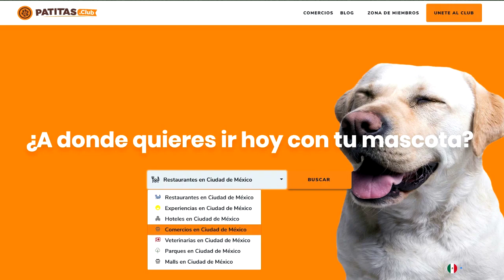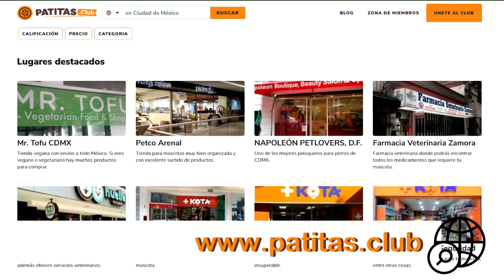Ella Está De Vacaciones Y Encuentra A Este Perro Paralítico Abandonado En La Playa… Mira Lo Que Hizo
Hoy conocerás la simpática historia de una joven que mientras disfrutaba de unas maravillosas vacaciones en Tailandia, tomó una de las decisiones más grandes e importantes de su vida.

¡Quédate hasta el final para que conozcas los detalles y te aseguro que terminarás con una enorme sonrisa!

Esta joven modelo rescató a un perrito en situación difícil.

Meagan Penman es una joven modelo Canadiense que se encontraba muy lejos de su hogar, disfrutando de unas vacaciones en Tailandia. Aprovechando la temporada de verano al máximo, una tarde decidió salir a conocer las hermosas y salvajes playas del sur asiático, pero no imaginó que así adquiriría un nuevo compromiso por mucho tiempo.

Durante un recorrido en la playa, se cruzó con algo que llamó muchísimo su atención: un perrito que estaba arrastrando el cuerpo sobre la arena. A primera impresión ella imaginó que algo había lastimado sus patitas, pero cuando se acercó más, se dio cuenta de que el pequeñin literalmente no podía si quiera levantarse.

Como buena amante de los animales, ella sabía que no podía abandonar al pequeño que afrontaba una situación complicada porque a decir verdad, si ella se marchaba, posiblemente moriría. Ella sintió la necesidad de adoptarlo para brindarle todo el cariño que él necesitaría de ahora en adelante.

Emocionada por su nueva decisión y sensible por el estado de salud del perrito, lo tomó con cuidado y lo llevó a un veterinario para enterarse de qué pasaba en su cuerpecito, pocos minutos después del ingreso, los rayos X demostraron que la columna del canino estaba totalmente quebrada posiblemente a causa de un atropello de moto.

Aunque la noticia fue muy fuerte para Meagan, ella estaba feliz de haberse cruzado con el perrito en su camino y se comprometió a asumir los gastos de todos los tratamientos que fueran posible para el bienestar del pequeño.

Lo que serían unas vacaciones convencionales terminaron convirtiéndose en un recuerdo muy especial para Meagan porque fue así que pudo conocer a uno de sus más grandes amores de la vida.

Ella se encargó de recaudar fondos para el traslado adecuado y hoy en día, ambos viven juntitos y felizmente en Canadá.

¡Si alguna vez tienes la oportunidad de ayudar a un perrito de cualquier manera, no dudes en hacerlo, probablemente tú no lo sepas pero puedes convertirte en su única esperanza de vida!